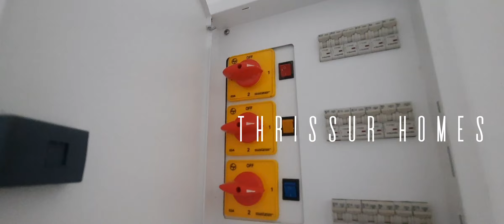House for sale in Thrissur